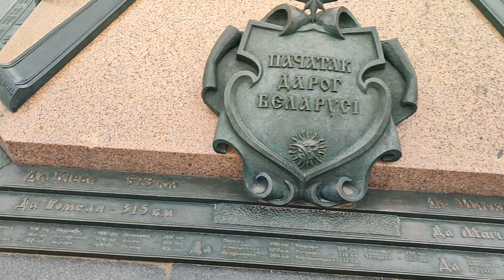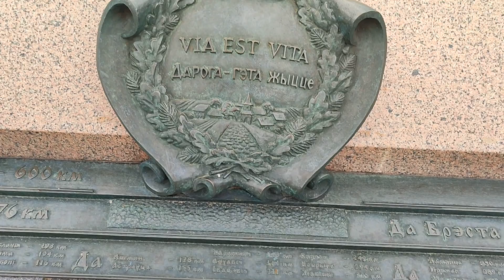Walk along the central streets of Minsk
Minsk is the capital of the Republic of Belarus. Minsk is located almost in the center of the country and is located between Moscow (715 km) and Warsaw (545 km). Minsk residents are very open and hospitable. Minsk is one of the most beautiful and clean cities in Europe. There are many elite hotels, restaurants, casinos, as well as ancient castles, temples, museums.